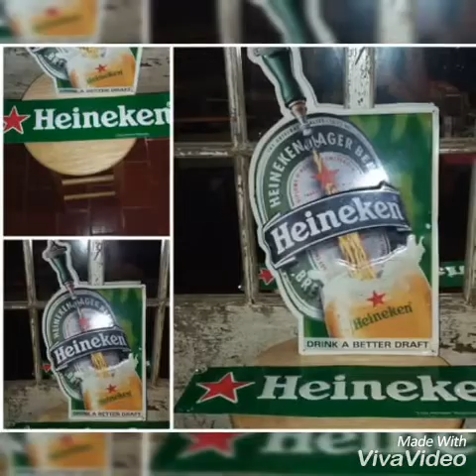Lokal Shock - Weekend (Audio Slide)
Lokal - Weekend (Audio Slide)